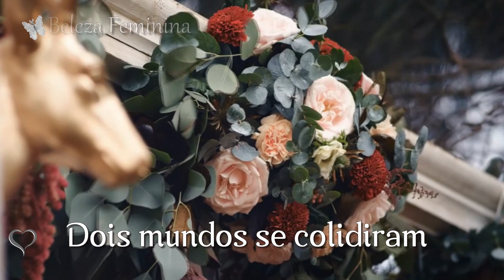💌 INXS - Never Tear Us Apart 💌 (Tradução)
Onde há uma  vontade  há um caminho.
Por onde for o teu passo, que lá esteja o teu coração.”
✿▬▬▬▬▬▬▬▬✿🌎🌻☘😉🌎❤🌿🐦ઇઉ🌎🌷✿▬▬▬▬▬▬▬✿